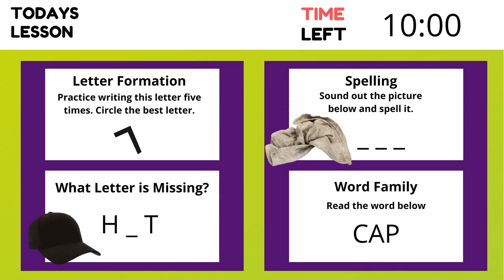Tazamach HS Academy Season 1 Episode 3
Use our training videos as part of a well-rounded homeschooling curriculum!
Your child will enjoy the challenge of each of our episodes and you can enjoy this quality and hassle-free educational resource for your little one!

Each of our training videos can be rented for as little as $2.99! What's even better-enrolled members can enjoy full access to our entire video collection as well as all of our additional educational resources for only $5.99 a month.